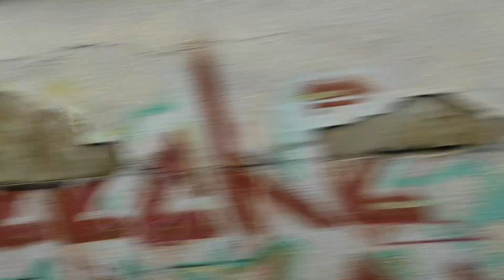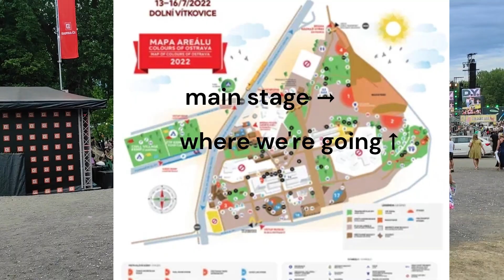Colours of Ostrava 2024 - day one!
Originally intended for a friend who couldn't be there. But everyone can watch it now.